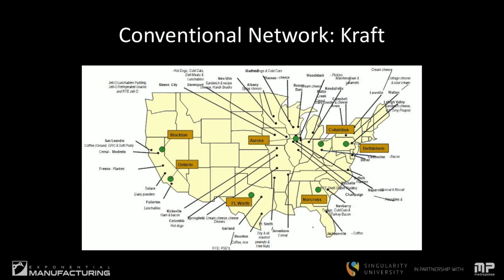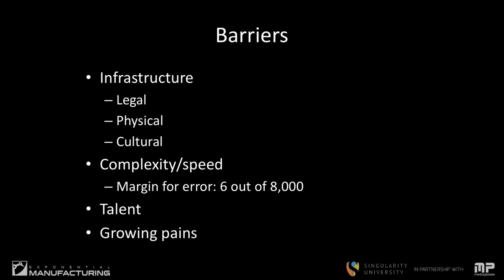The Conventional Network: The Future of Supply Chain Innovation | Exponential Manufacturing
John Jordan on Supply Chain Management.

The Conventional Network | The Future of Supply Chain Innovation | Singularity University